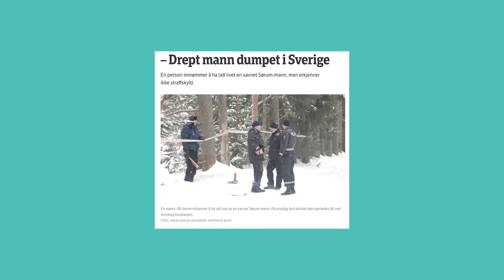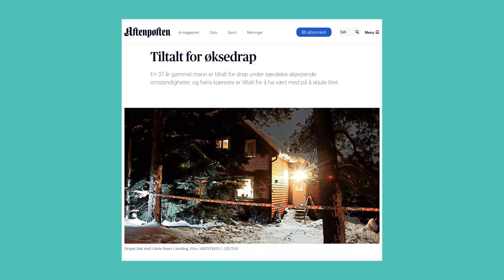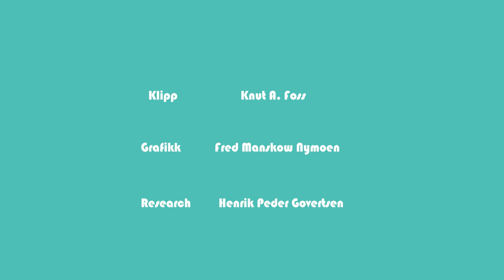Et liv etter soning - med Andreas Ribe-Nyhus | Plussprat Episode 8, Sesong 3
Gjesten i denne episoden av Plussprat er Andreas Ribe-Nyhus. I 2010 drepte han eksmannen til sin daværende kjæreste. Han ble dømt til 14 års fengsel. De første årene av fengselsoppholdet var preget av sinne og frustrasjon, men i 2014, under en ‘retreat’ i fengselet,  opplevde han et vendepunkt der han innså at han i lang tid hadde forsøkt å rettferdiggjøre drapet og å fraskrive seg ansvaret. Han turte nå å ta innover seg at han faktisk ønsket at mannen han drepte, skulle dø, og denne opplevelsen ble et vendepunkt for Andreas. Han kommer etterhvert i kontakt med datteren til den ene fengselspresten som arrangerte retreaten. Hun vil ha han med på et arrangement i kirken. Etter flere møter i etterkant av arrangementet, ender de to opp som et par. I dag er de gift og har i dag en datter.